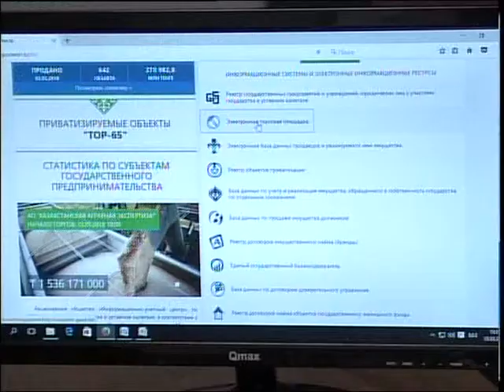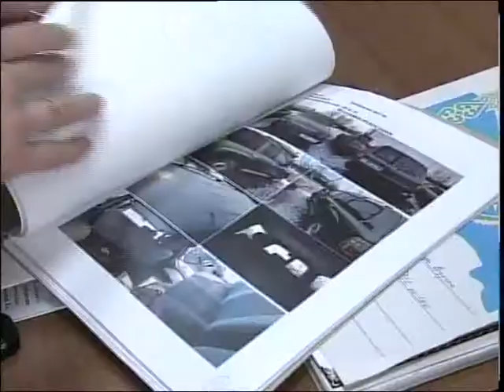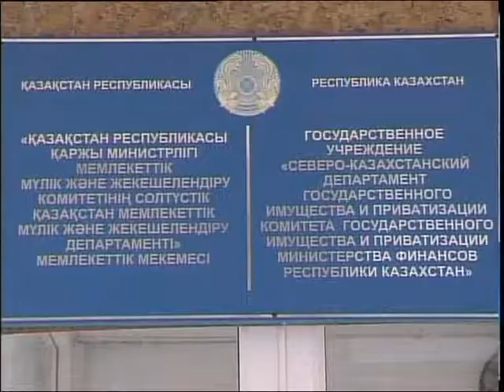Мемлекеттік мүлік және жекешелендіру департаментінің аукционы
Бір миллион теңге тұратын мерседес бенс, 200 мың теңгенің аудиі. Мұндай төмен бағаларды мемлекеттік мүлік және жекешелендіру департаменті өткізетін аукциондарда кезіктіруге болады. Сатылым айына кемінде бір рет ұйымдастырылады екен. Саудаға көліктен бөлек, нысандар, принтер, смартфондар мен тіпті киім-кешек те қойылады. Тілшіміз баяндасын.